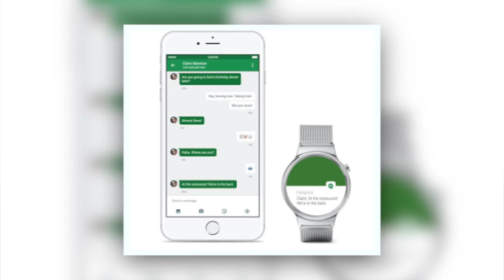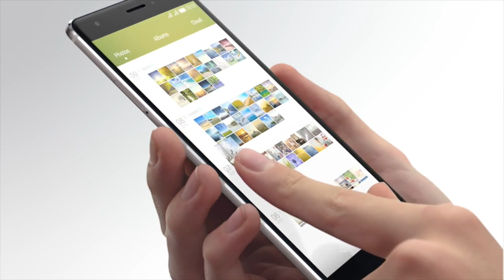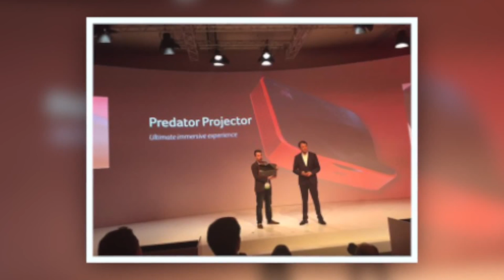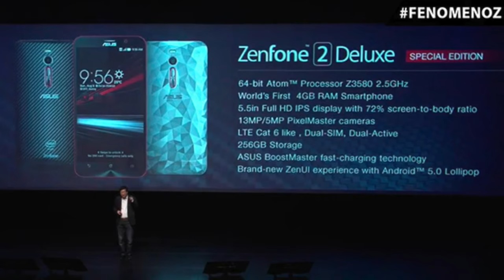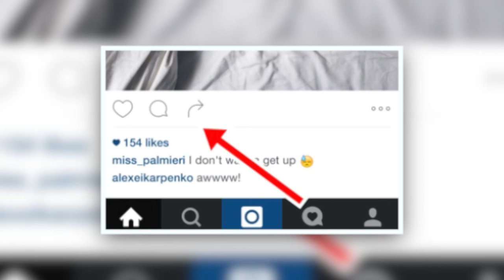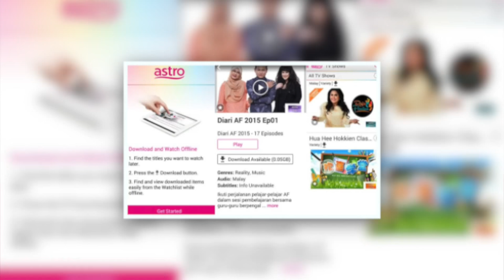Mingguan Amanz - Xperia Z5 Premium, Huawei Mate S, Galaxy Note 5 Malaysia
Pada minggu ini, Google telah memperkenalkan penggunaan logo baru yang turut diperkenalkan pada pelbagai perkhidmatan mereka di seantero web. Disamping itu, di Malaysia, Google telah mengaktifkan penggunaan domain dengan akhiran .MY untuk pelayar Blogspot di Malaysia.

Minggu ini juga menyaksikan pelbagai produk baru diumumkan di acara IFA 2015. Ia dimulakan dengan pengumuman pihak Acer yang hadir dengan beberapa peranti baru dibawah keluarga Predator - terdiri daripada telefon pintar, tablet dan juga projektor. Disamping itu, Acer turut memperkenalkan telefon pintar Windows 10 Mobile, dan juga Acer Revo Build.

Selain Acer, pada minggu ini, Huawei turut telah memperkenalkan telefon pintar baru, iaitu Huawei Mate S. Ia hadir dengan beberapa ciri-ciri terkini, termasuk penggunaan pengimbas cap jari pada bahagian belakang, serta penggunaan sistem operasi terkini EMUI. Selain Huawei Mate S, Huawei turut memperkenalkan Huawei G8 untuk pasaran global.

Sony turut tidak ketinggalan dan telah memperkenalkan telefon pintar premium baru mereka, iaitu Xperia Z5 Premium dengan skrin 4K. Dua lagi variasi yang telah diperkenalkan oleh Sony pada minggu ini iaitu Xperia Z5 dan juga Xperia Z5 Compact.

Beberapa peranti lain yang turut diperkenalkan pada minggu ini adalah termasuk daripada pihak Lenovo, dan juga pengumuman cip Intel Skylake untuk desktop dan komputer riba.